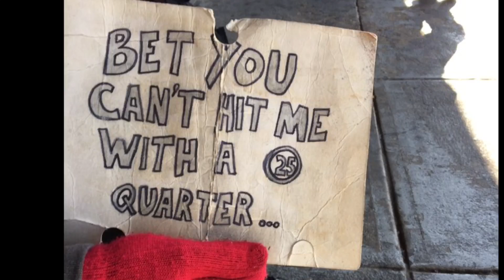Walter Rand Transportation Center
Camden's transit hub could be at the cusp of a redevelopment project that could reshape a center where more than 9,000 a day board buses, light rail, and trains.